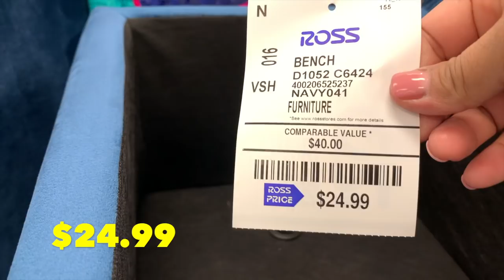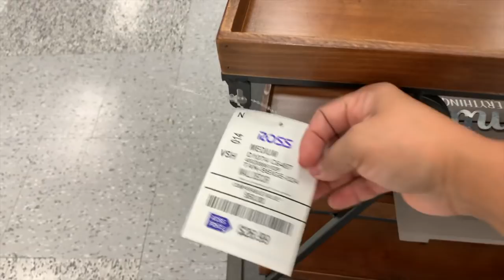Me Amanecí En Ross 🍁 ❤️/ Les Muestro Una Compra Pequeñita/ Se Va Mi Hijo😭